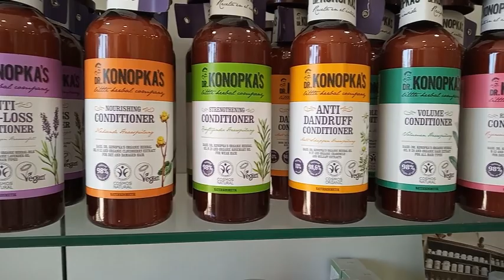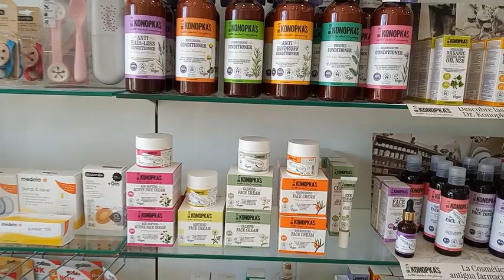Dr. Konopka's. Cosmética natural, ecológica y vegana certificada en Farmacia Calvo Rojo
Si buscas una marca de cosmética natural, elaborada con ingredientes de agricultura ecológica, con productos veganos y todo ello a un precio muy competitivo creemos que DR Konopka´s de Eurobiolab debe ser tu elección.

Basada en las recetas que el Dr Konopka elaboró en su farmacia en los años 30, todas ellas a base de plantas medicinales. Eurobiolab ha desarrollado una gama de productos para el cuidado corporal, facial y capilar.

La Farmacia Calvo Rojo está situada en el barrio de Tres Olivos de Madrid.
Concebimos la farmacia como un servicio sanitario cercano y accesible, con profesionales formados y dispuestos a atender las necesidades de sus clientes.  Con tienda online y un lugar especialmente dedicado para productos eco, bío y veganos.
Con la misma filosofía y la misma ilusión que el primer día, con las mismas ganas de trabajar y con la esperanza de que nuestras propuestas sean de vuestro agrado.